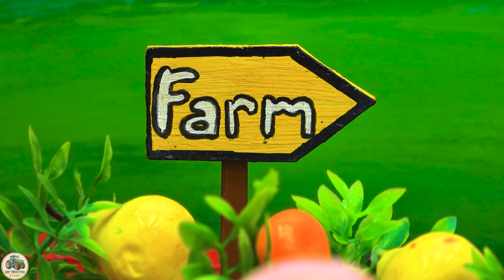Diy tractor build a tunnel under train rail track science project |@DIYTractorStory​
lift machime
concrete machine
concrete mixture machine
house construction
construction
mini cement bag
mini construction
road roller
mixture machine
sand loading truck
keep villa
mini creative
sano creator
tractor trolley
stuck in mud
mud loading
sand loading
Bricks loading
tractor work
tractor
diy tractor
science project
new tractor video
tractor video
mini tractor
mini tractor video
farming
mini tractor
Diy mini tractor
diy farming
chaff, chaff cutter
water pump
diesel engine
mini diesel pump
engine
keepvilla
land leaver
leveling machine
sand loading
stone loading truck
truck
mini truck